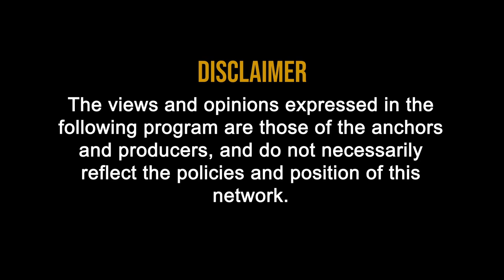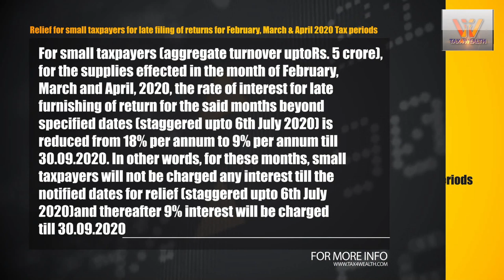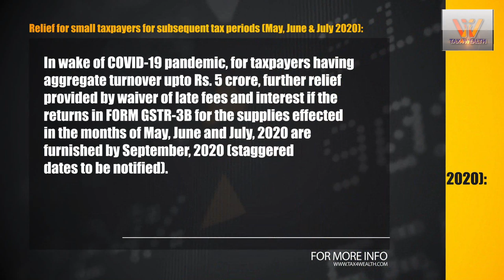GST Update 40th GST Council Proposals with CA Rajender Arora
40th GST Council met under the Chairmanship of Union Finance & Corporate Affairs Minister Smt Nirmala Sitharaman through video conferencing here today. The meeting was also attended by Union Minister of State for Finance & Corporate Affairs Shri Anurag Thakur besides Finance Ministers of States & UTs and senior officers of the Ministry of Finance& States/ UTs.

The GST Council has made the following recommendations on Law & Procedures changes.

1. Measures for Trade facilitation:
a. Reduction in Late Fee for past Returns:
As a measure to clean up pendency in return filing, late fee for non-furnishing FORM GSTR-3B for the tax period from July, 2017 to January, 2020 has been reduced / waived as under: -

i. ‘NIL’ late fee if there is no tax liability;
ii. Maximum late fee capped at Rs. 500/- per return if there is any tax liability.
The reduced rate of late fee would apply for all the GSTR-3B returns furnished between 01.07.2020 to 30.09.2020

b. Further relief for small taxpayers for late filing of returns for February, March & April 2020 Tax periods:
For small taxpayers (aggregate turnover uptoRs. 5 crore), for the supplies effected in the month of February, March and April, 2020, the rate of interest for late furnishing of return for the said months beyond specified dates (staggered upto 6th July 2020) is reduced from 18% per annum to 9% per annum till 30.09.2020. In other words, for these months, small taxpayers will not be charged any interest till the notified dates for relief (staggered upto 6th July 2020)and thereafter 9% interest will be charged till 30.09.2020..

c. Relief for small taxpayers for subsequent tax periods (May, June & July 2020):
In wake of COVID-19 pandemic, for taxpayers having aggregate turnover upto Rs. 5 crore, further relief provided by waiver of late fees and interest if the returns in FORM GSTR-3B for the supplies effected in the months of May, June and July, 2020 are furnished by September, 2020 (staggered dates to be notified).

d. One time extension in period for seeking revocation of cancellation of registration:
To facilitate taxpayers who could not get their cancelled GST registrations restored in time, an opportunities’ being provided for filing of application for revocation of cancellation of registration up to 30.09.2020, in all cases where registrations have been cancelled till 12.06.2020.

2. Certain clauses of the Finance Act, 2020 amending CGST Act 2017 and IGST Act, 2017 to be brought into force from 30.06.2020.

Note: The recommendations of the GST Council have been presented in this release in simple language for information of all stakeholders. The same would be given effect through relevant Circulars/Notifications which alone shall have the force of law.
RM/